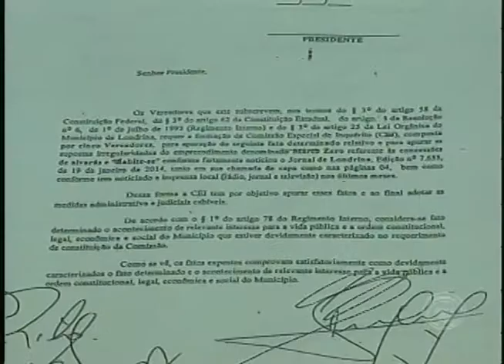Pedido de abertura para investigar irregularidades no complexo marco zero é aberto na câmara (05/01)